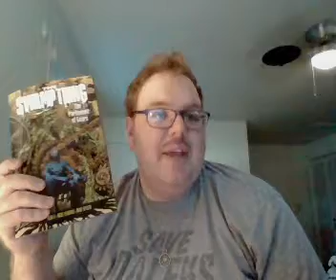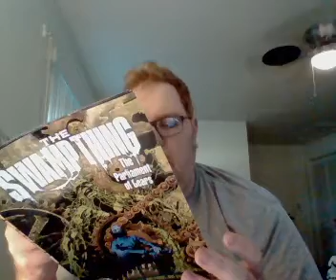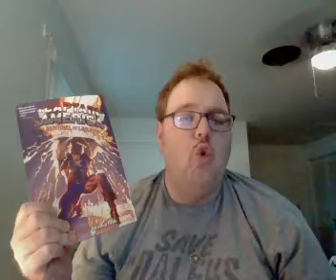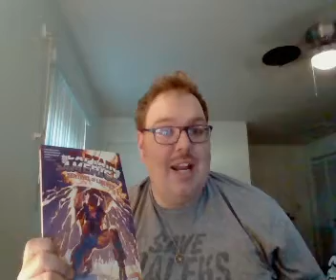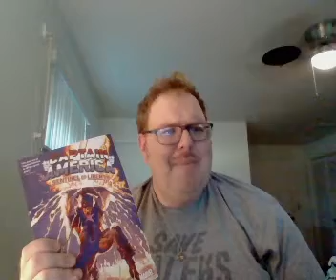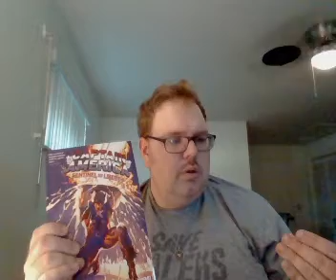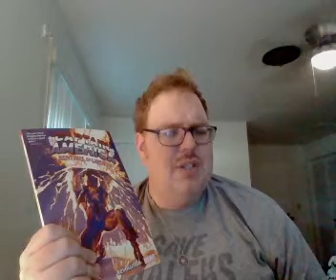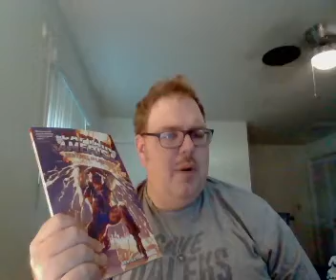Nick Lenz's Comic Corner Classics Non Classics Episode 2108 Doubleshot 2002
The Swamp Thing Vol. 3: The Parliament of Gears
Captain America: Sentinel of Liberty Vol. 1: Revolution
Also Final Thoughts on Ram V's Run on Swamp Thing